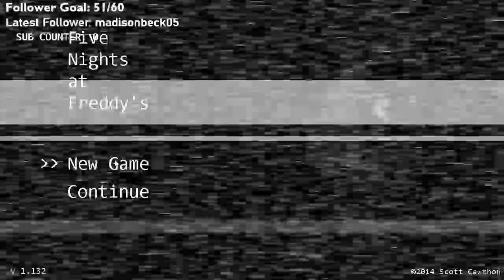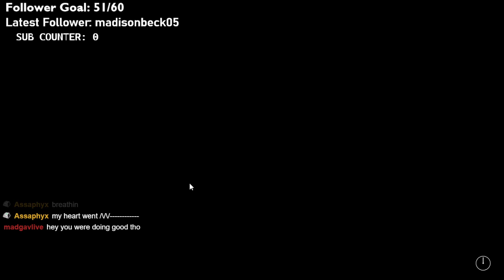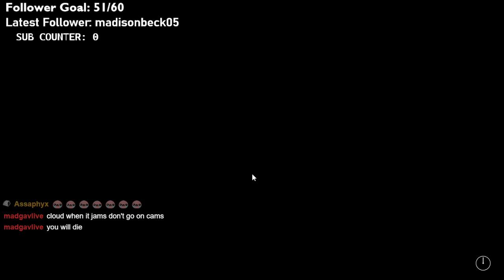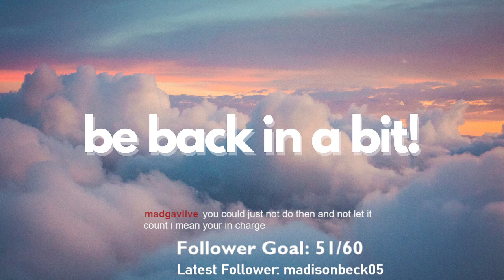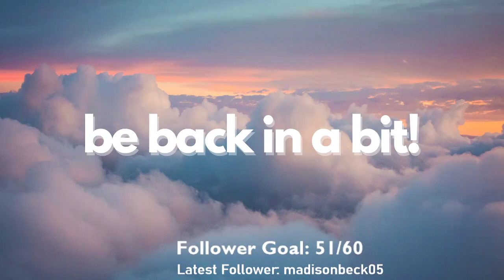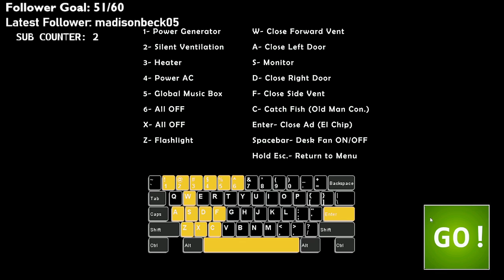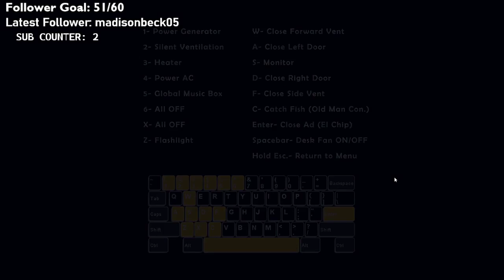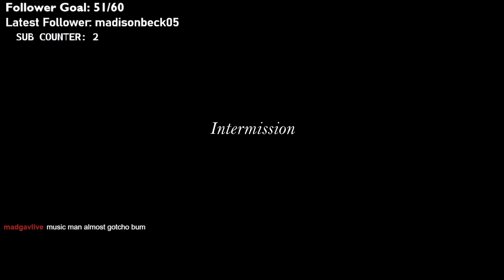FNAF SCAREATHON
Streamed live over on Twitch! (10/28/22)